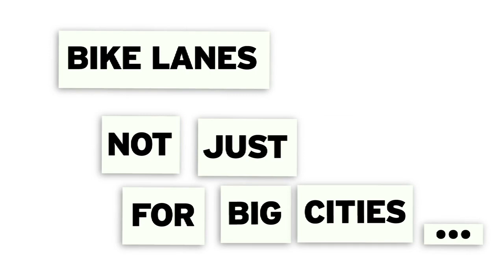Велосипедные дорожки предназначены не только для крупных городов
Спасибо за перевод Елене.
Нравится что мы делаем? Поддержите Городские проекты